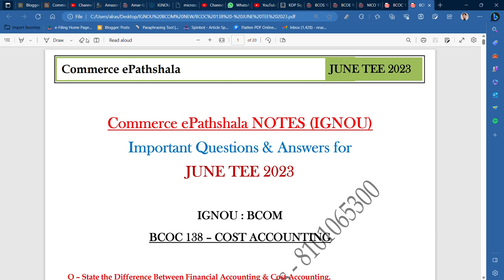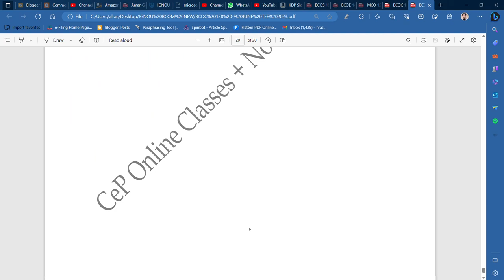IGNOU : BCOM : BCOC 138 - IMPORTANT QUESTION & ANSWERS FOR JUNE TEE 2023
Commerce ePathshala

NOTES ARE PRICES @ 100/PAPER
IMPORTANT LINKS